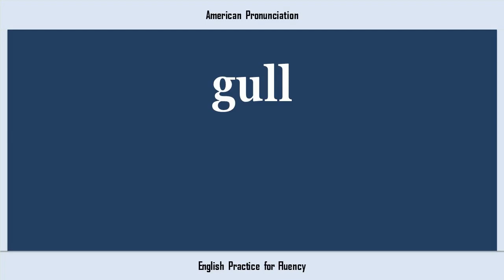gull, How to Say or Pronounce GULL in American, British, Australian English